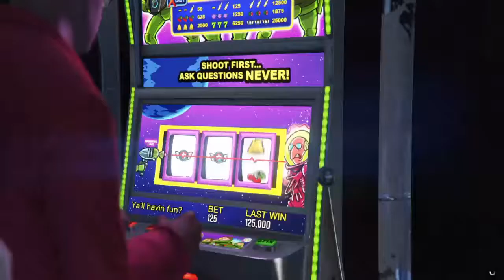Grand Theft Auto V: Lemon Man, The Action Adventure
Staring
Aaron - As A Soviet Commisar
Gabe - As Joseph Stalin
Jon - As Lemon Man